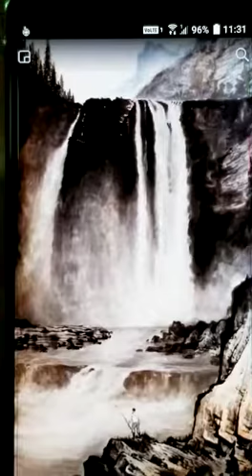國畫《羡魚》 作者：廖漢和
動畫製作：Tere Wong